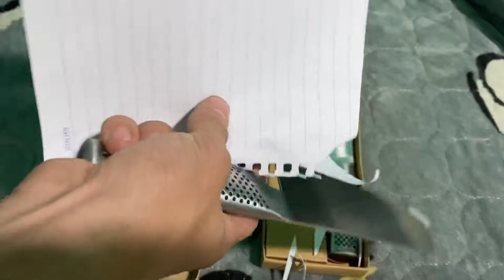hàng nhật bãi - dao nhật 3 món thương hiệu global sđt 0967.128.399